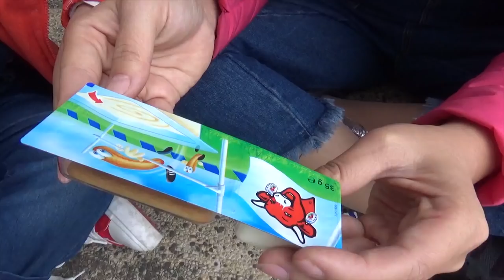Ăn Nhiều Loại Bánh Kẹo -- Tổng Hợp Video Ăn ❤ Susi kids TV ❤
Hôm nay mình sẽ tổng hợp các video ăn nha, trong đó hai chị em mình ăn rất nhiều các loại bánh kẹo khác nhau đấy, bánh kẹo rất là ngon các bạn ạ hiiii